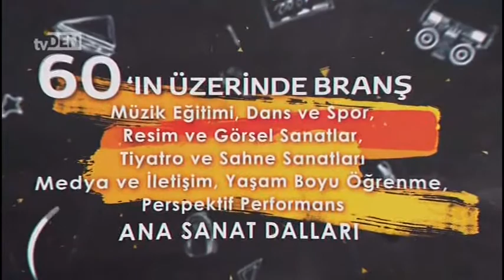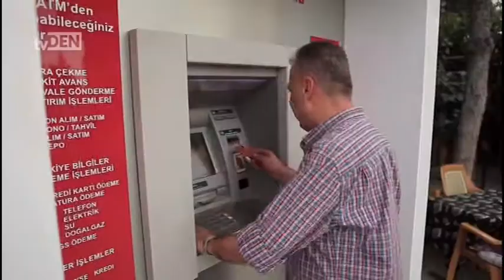Nazillispor 1-2 Kirklarelispor 2. yari (15.10.2017) 2.Lig Beyaz Grup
Nazillispor 1-2 Kirklarelispor (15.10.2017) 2.Lig Beyaz Grup